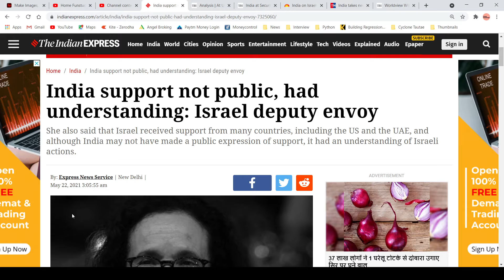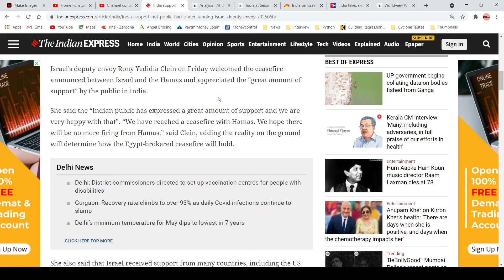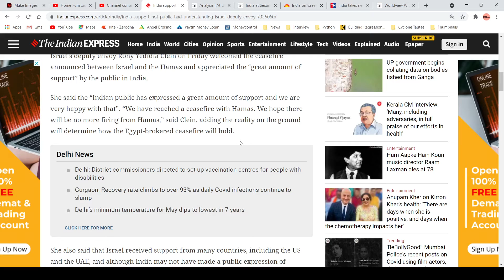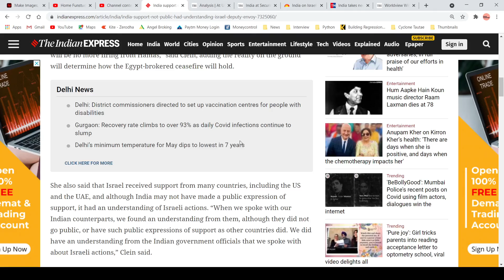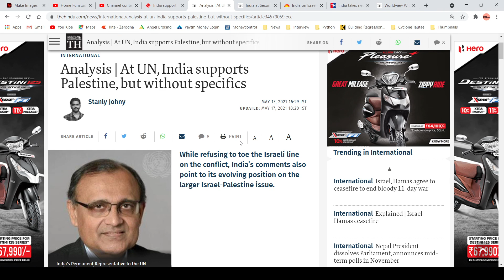Did India support Israel from behind?